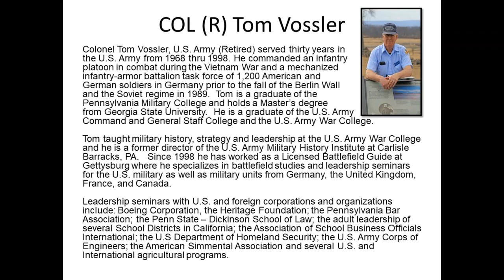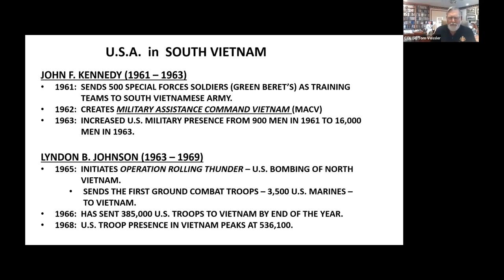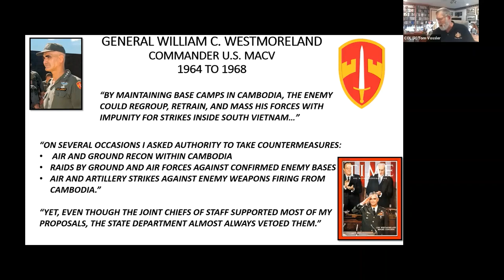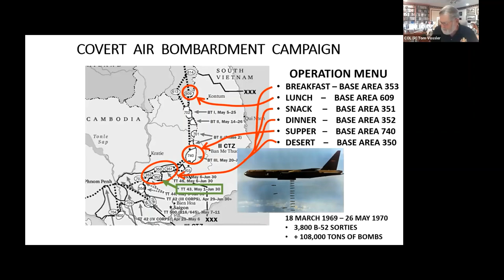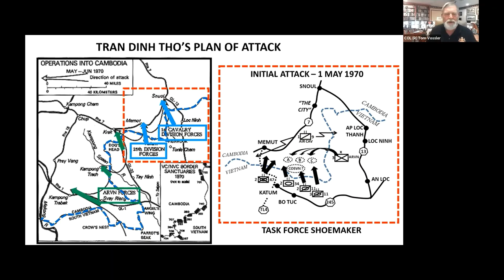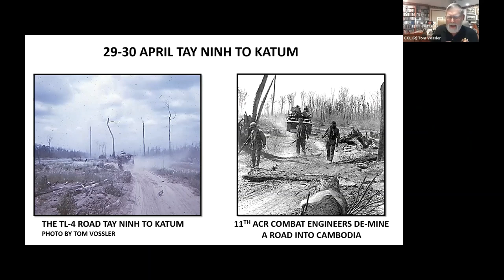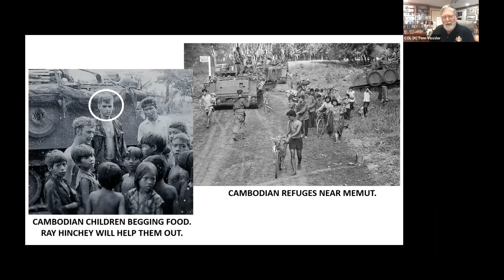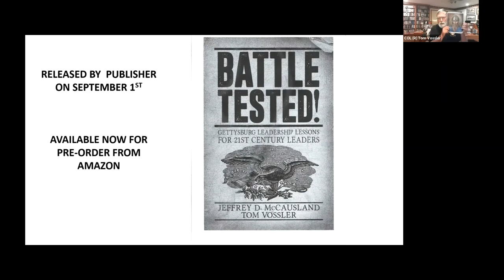Operation "Rockcrusher" The Cambodian Incursion of May/June 1970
After months of indecision by the National Command Authority, President Richard Nixon permitted an attack in May 1970 by U.S. and South Vietnamese armed forces across the South Vietnam/Cambodian border to destroy the substantial sanctuary areas established by Communist forces in supposedly neutral Cambodia along the border with South Vietnam.

Colonel (Retired) Tom Vossler, former Director of the U.S. Army Military History Institute, provides us with an informed discussion of the events. Tom was on the frontline of that battlefield as a First Lieutenant, former rifle platoon leader in Vietnam and then second in command of an infantry company making the attacks across the border into the sanctuary area in Cambodia.

Tom's account will carry us from the strategic level - his subsequent personal one-on-one recollections with General William C. Westmoreland, to the tactical level - in the dirt - in the elephant grass - in the trees with the grunts.